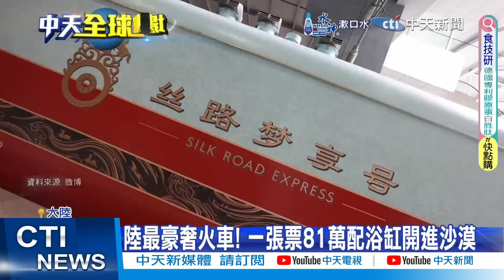美國14歲校園槍擊嫌犯首次出庭 父親恐重判180年｜43歲小泉進次郎 宣布參選自民黨黨魁【全球現場】 20240907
00:00 43歲小泉進次郎 宣布參選自民黨黨魁
01:12 強颱"摩羯"襲海南.廣東 吹走陽台.騎士摔車翻滾
02:02 摩羯登陸海南"17級強風" 恐3度登陸廣西
03:15 美國高中濫射案 14歲槍手父親被控"二級謀殺"
04:15 美國14歲校園槍擊嫌犯首次出庭 父親恐重判180年
04:47 陸最豪奢火車! 一張票81萬配浴缸開進沙漠